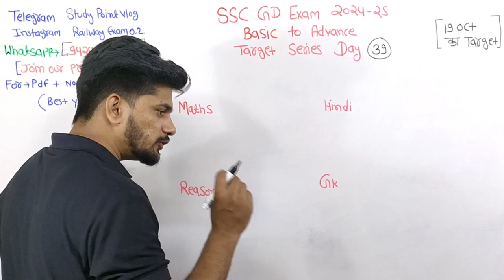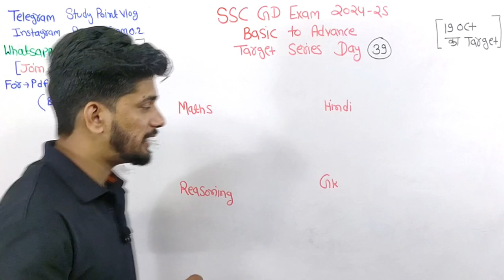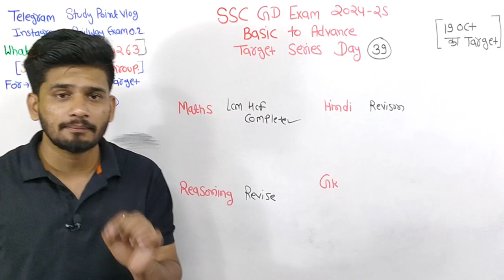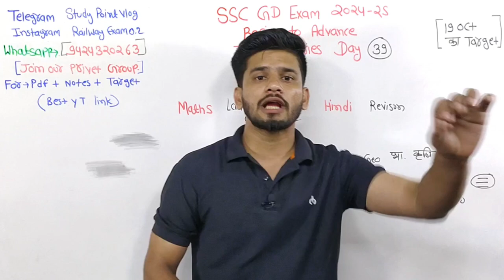SSC GD EXAM 2025 BASIC TO ADVANCE TARGET SERIES DAY 39🎯 45 दिन में पूरा syllabus तैयार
SSC GD Constable Exam 45-Day Target Series | Complete Study Plan for Guaranteed Success**

Welcome to our exclusive 45-Day Target Series for the SSC GD Constable Exam! 🎯

In this series, we will guide you through a well-structured study plan that covers all the important topics and helps you maximize your score. Whether you're a beginner or revising for the final attempt, this plan is designed to give you the boost you need to crack the exam in just 45 days!

🔹 **Day-wise Strategy**
🔹 **Topic-wise Practice Sessions**
🔹 **Mock Tests & Quizzes**
🔹 **Time Management Tips**
🔹 **Expert Guidance and Preparation Tips**

Get ready to ace the SSC GD Constable Exam with this power-packed series! Don't miss any episode, and ensure you're fully prepared for success.